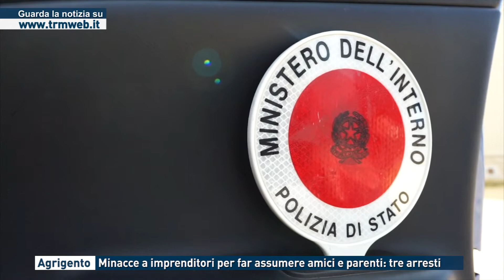Agrigento - Minacce a imprenditori per fare assumere amici e parenti: tre arresti